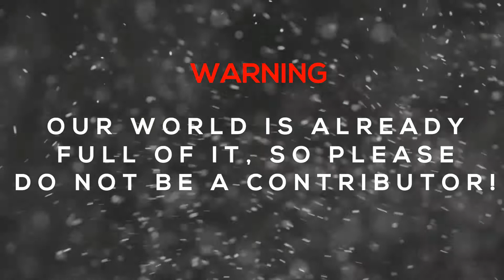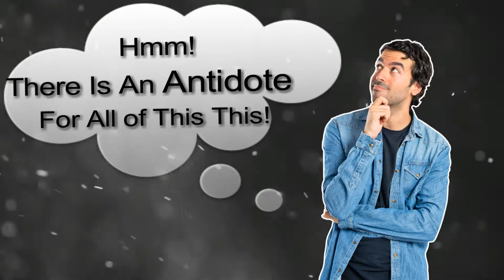When Life Is Full of It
When Life Is Full of It: An Antidote For Your Mind

"Our world is already full of it, so please do not be a contributor."

Discover and learn powerful life-changing attitude lessons from some of the most successful, influential and transformational individuals like: Arnold Schwarzenegger, Oprah Winfrey, Mother Teresa, John C. Maxwell, Steve Jobs, Abraham Lincoln, Thomas Edison, Bill Gates, Nelson Mandela, Helen Keller, Ray Charles, Michael Jordan, Nick Vujicic, Walt Disney, Corrie ten Boom, Richard Branson, Winston Churchill, and Martin Luther King Jr.

Attitude

☆★☆LEADERSHIP COURSES:☆★☆

☆★☆JOIN ME:☆★☆